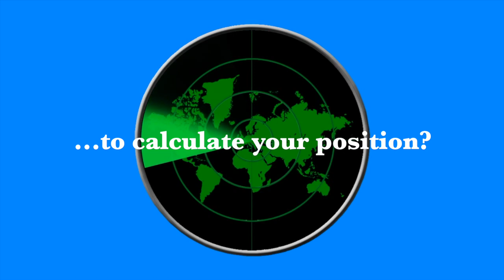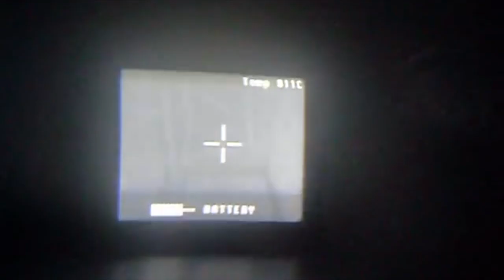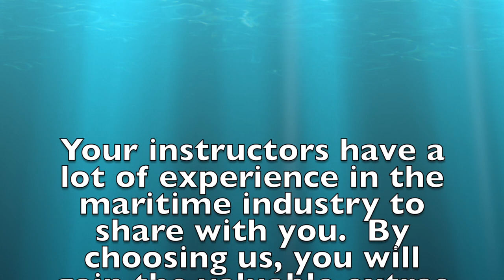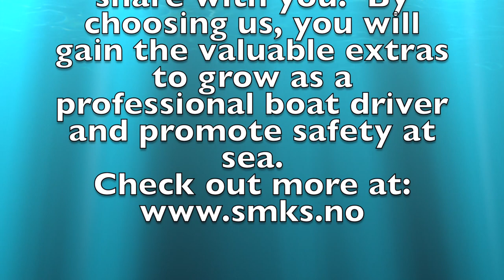Boatdriver licence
INTRO SMKS BÅTFØRERKURS